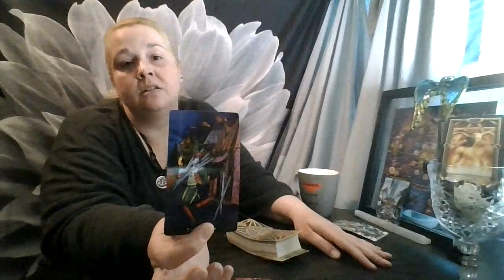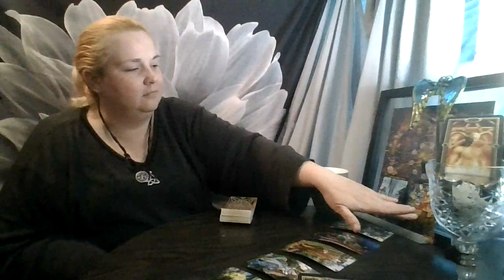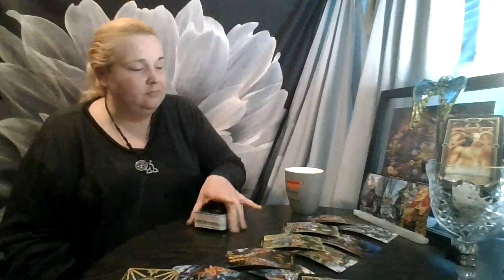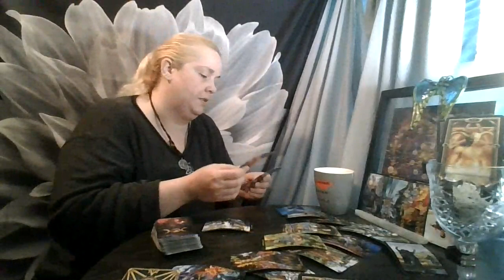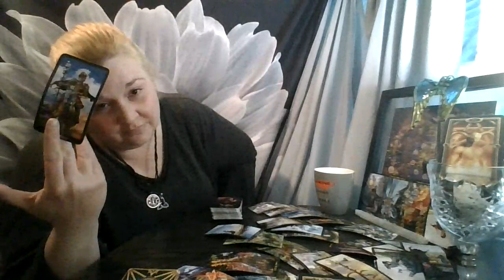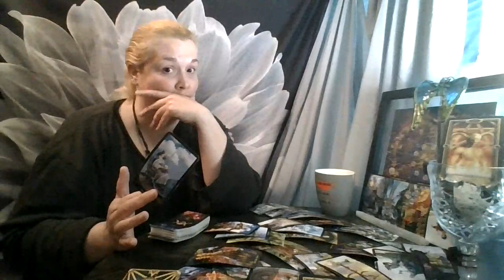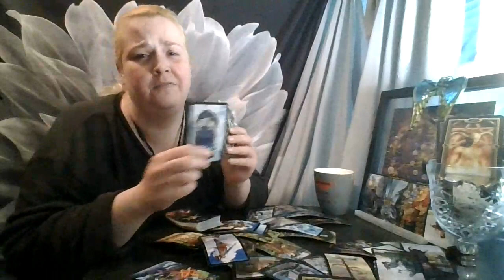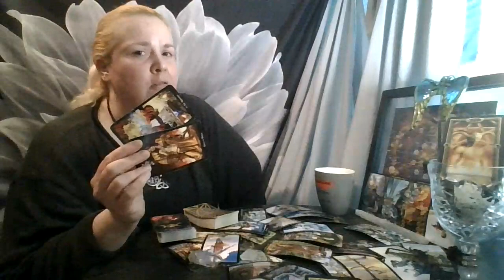Capricorn May 2021: Emotional Puppet Strings and Merry-go-Rounds....